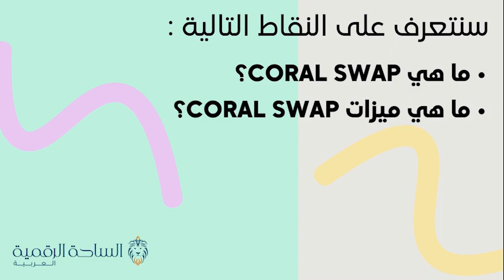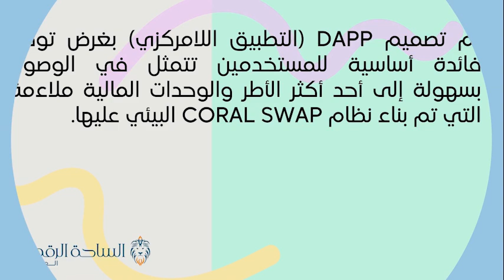CORAL / Coral Swap العملة الرقمية